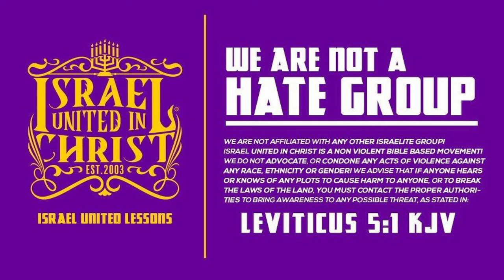Prepare For The Day Of The Lord